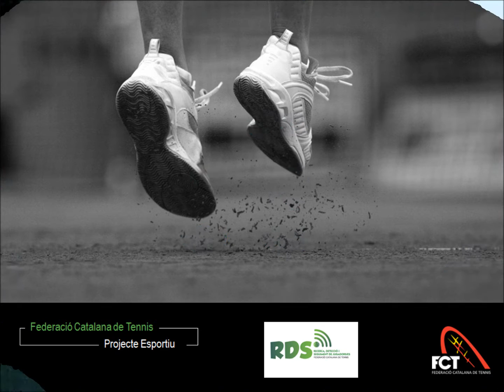Andrea Herrera. RDS 2013